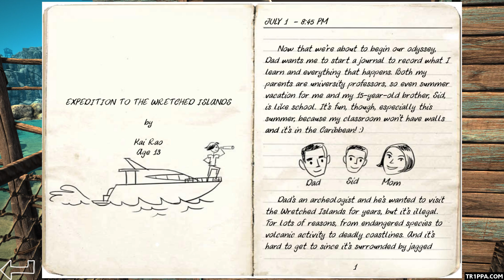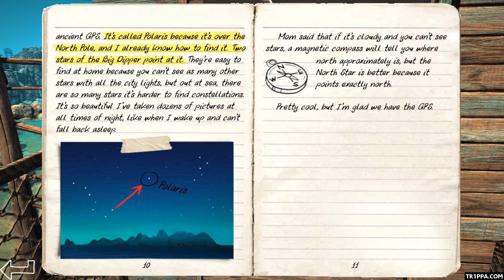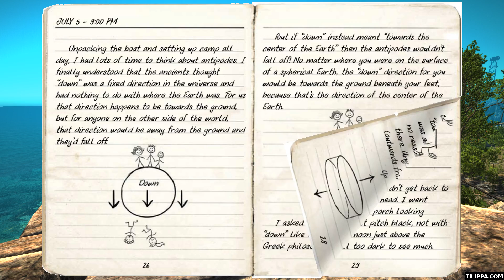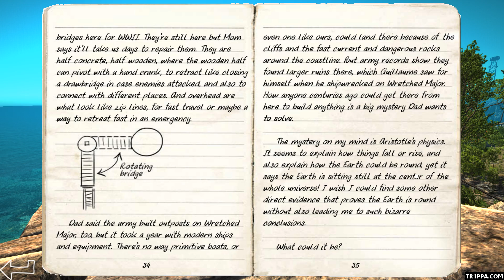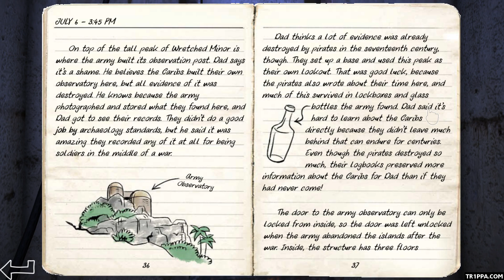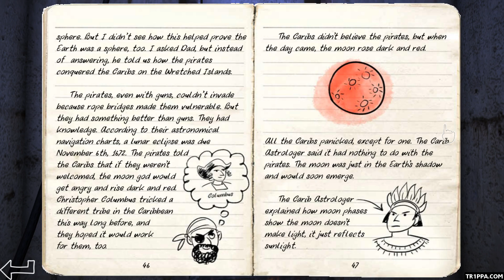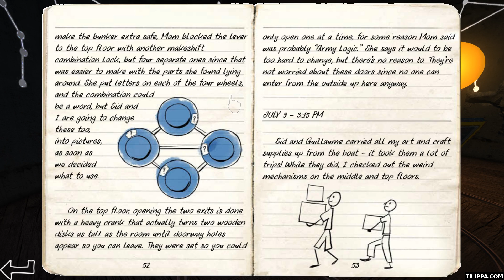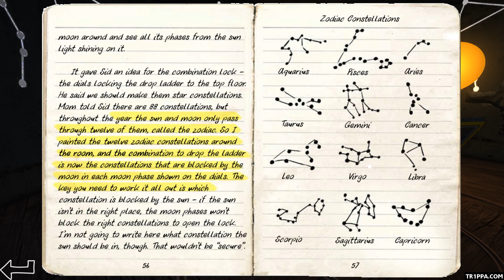Odyssey The Next Generation Science Game Gameplay (PC)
Odyssey The Next Generation Science Game Gameplay PC HD 1080p 60fps (PC Gameplay) Odyssey - The Next Generation Science Game Walkthrough

Odyssey - The Next Generation Science Game Trailer: NA
Video Game Developer: The Young Socratics
Game Release Date: 24 February 2017
Odyssey - The Next Generation Science Game Information:
Odyssey is a unique science adventure game where you need to navigate across a group of islands in search of a 13-year old girl Kai and her family trapped and waiting to be rescued. The game has an explicit purpose of teaching astronomy and mechanics from the ancient Greeks to Galileo. It does so by taking the player through an intellectual journey as the player is physically navigating through the islands. Gaming is seamlessly integrated with a historical approach to science and storytelling, through Kai's in-game journal from which the player learns the story and the science content, which are needed to solve the puzzles. Players can expect a significant amount of reading.

Odyssey - The Next Generation Science Game Gameplay Features:
Drawn to one of the remote and uninhabited Wretched islands (in the Caribbean) by the distress call of 13- year old Kai, you find that all across the islands are barricades set up by her family, who are expecting a small group of unscrupulous sailors (pirates) to return to haunt them on the islands. At the same time, the family wants to allow rescuers to reach them. So while they expect the barricades to keep away the pirates at least for some time, they hope that a rescuer would be able to get through, with the help of clues planted by Kai inside fragments of text that the player would find scattered across the islands.

These fragments are pages from her journal that she wrote during her stay on the uninhabited islands, while her archaeologist Dad worked hard to excavate valuable Carib artifacts from the islands. She not only recorded the events that happened in her journal, but also her intellectual journey across 2000 years of astronomy and physics through Socratic dialogues with Dad, and her own observations and experiments guided by those conversations. She and her brother Sid also build a number of physical models as she debates, critiques and argues for her point of view with Dad. All of that is recorded in her journal.

But after a few unpleasant encounters with some nosy sailors, the last of which leaves the family stranded on the islands with their boat and radio smashed, and only a few days of time given to them to turn in all the valuable artifacts (including treasure) that the sailors believe Dad has found, they decide to plant barricades all over the islands to buy some time, since Dad's graduate students are expected to arrive within a month. To leave them clues about how to solve the puzzles, Kai tears up her journal and plants fragments all over the islands, so that the fragment in each place has clues relevant to the puzzle at that place.

The puzzles are arranged in a sequence that mirrors the chronological progression of ideas in astronomy and mechanics. So the player would be learning the history of astronomy and mechanics in a systematic sequence as he/she navigates through the islands.

The first game which is being released in Early Access covers Chapters 1-3 of the adventure.

Chapter 1 covers the origins of science, and the shift from the flat earth of the Pre-socratics to the spherical earth and physics of Aristotle.

Chapter 2 covers the shift from the geocentric universe of Ptolemy to the heliocentric universe of Copernicus and Galileo.

Chapter 3 covers the tussle between Galileo and the followers of Aristotle on free fall motion.

The third chapter ends midway through Galileo's physics and we plan to continue the story in a sequel game, which would cover the following chapters:

Chapter 4 would cover the mathematics of uniformly accelerated motion as developed by Galileo (1D kinematics).

Chapter 5 would cover Galileo's ideas about inertia and the mathematics of projectile motion (2D kinematics) .

Chapter 6 would complete the birth of a new physics with the construction of the three Laws of Motion and Universal Gravitation by Newton.